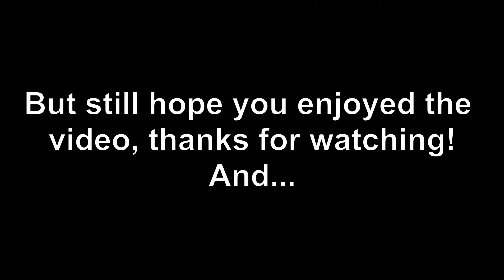After Every Door, I GET HIGHER! - Roblox Doors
After Each Door, I GET HIGHER! - Roblox Doors

Credits: Master Oogway#6147

RobloxPunch and all of its videos are intended for an adult audience over the age of 13 as defined in 16 C.F.R. § 312.2 CHILDREN'S ONLINE PRIVACY PROTECTION ACT (USA) and is not intended for children under the age of 13.

Let me tell you how I make the video: to start I go into the game and come up with ideas, then record a video and edit it in Da Vinci Resolve Studio, 1 video I have 1-2 hours or more (depending on the idea), after I edited the video, I make screenshots and create a preview in Adobe Photoshop, then come up with an interesting title and upload to YouTube! I make completely unique content to differentiate myself from my competitors and have an advantage over them!